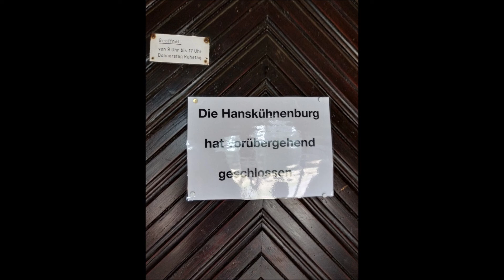Hanskühnenburg bis 1. Dezember geschlossen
Die Hanskühnenburg ist ab sofort bis zum 1. Dezember wegen Renovierung geschlossen.